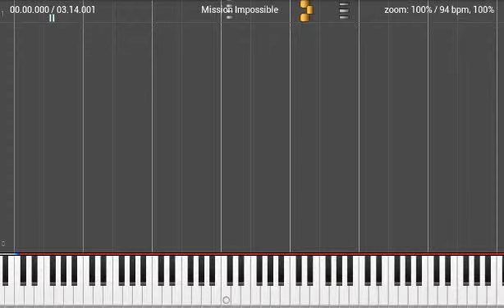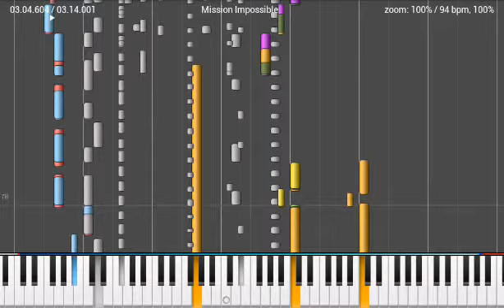Mission Impossible MIDI